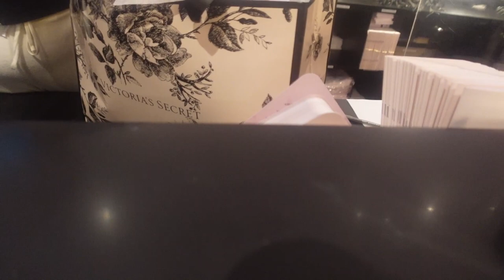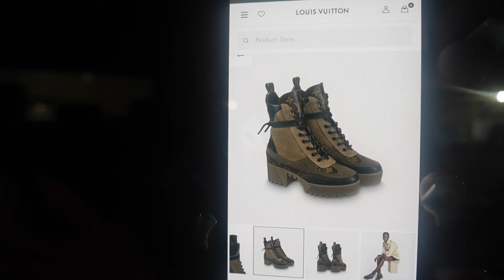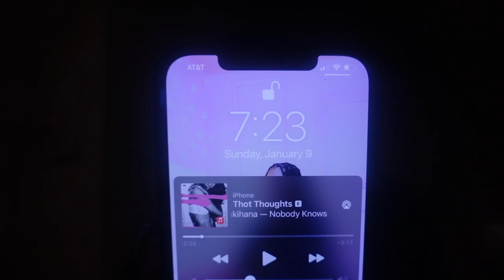Shopping Day Vlog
Hellooo my babies, I'm back already with another vlog. Today I did a little shopping, ran some errands, gave y'all a car update, and got crab legs! I wanted to take y'all with me and I hope y'all enjoy! Hopefully there's a car tour coming soon, fingers crossed!

Please watch video in HD!

FAQ:
Age: 27
What do I do for a living ? I own a lash studio and offer mentorship as well as digital products for budding entrepreneurs.
Where do I live? San Antonio, Texas
Camera: Sony ZV1
Height: 5'7
Size: 9.5/10 Shoes 16/18 in clothing